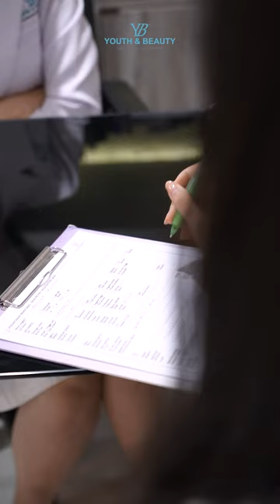Anggika Bölsterli pertama kali beraniin perawatan hanya di Youth & Beauty Clinic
Buat kamu first timer, jangan sampe salah pilih klinik ya.. karena keamanan dan kenyamanan itu adalah yang paling utama. Untuk info lebih lanjut bisa langsung hubungi admin kita ya..

untuk info lebih lanjut langsung hubungin beauty consultant kita ya

atau segera hubungi kontak dibawah ini:
KEMANG